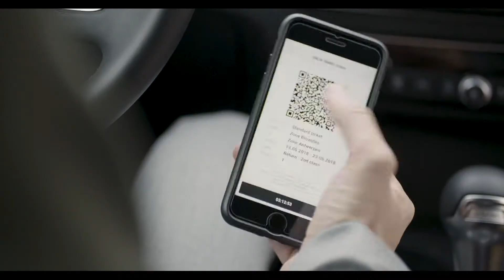Pikaway | Lucha libre